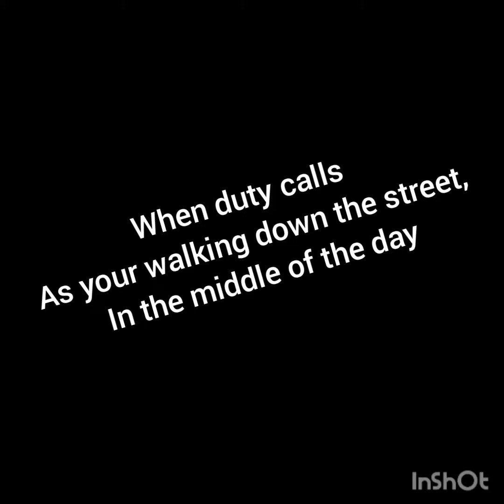random drunk lady peeing on the side of a house in broad day light